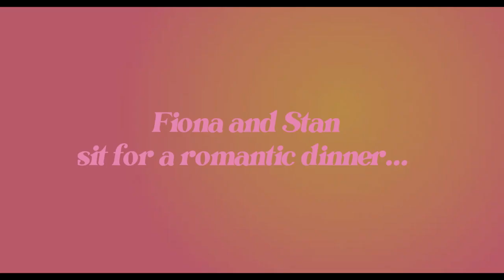Onions (Trailer)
A woman’s romantic dinner plans are spoiled after her date's unexpected reaction to her "scented" candle.

Playing @TheComedyFilmFestival 2024 on Sunday 4/7 as part of the Shorts Block: Something Sketchy